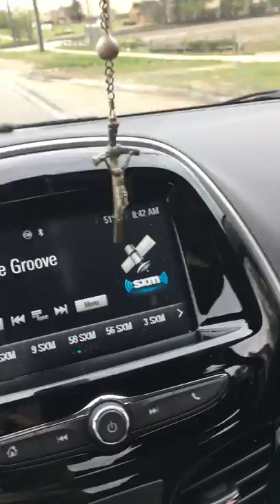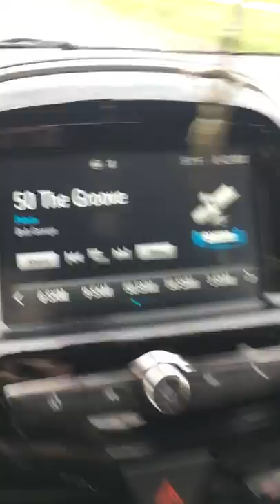5-10-16 Vlog Prince: Bob George is life!